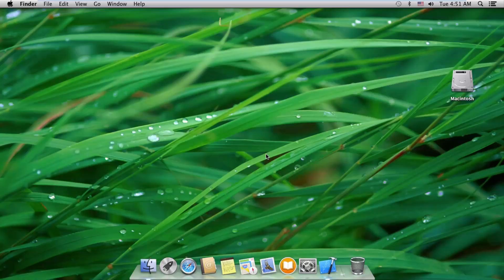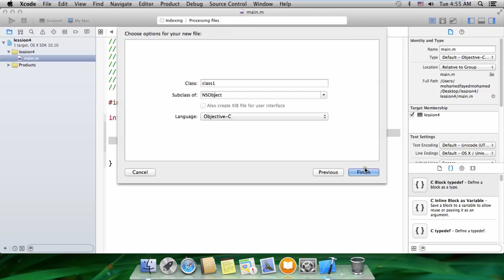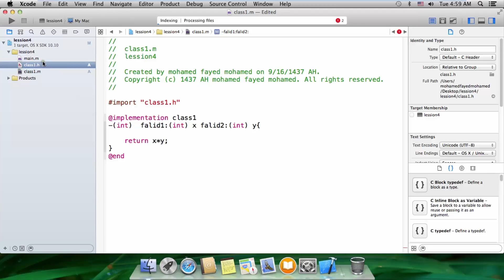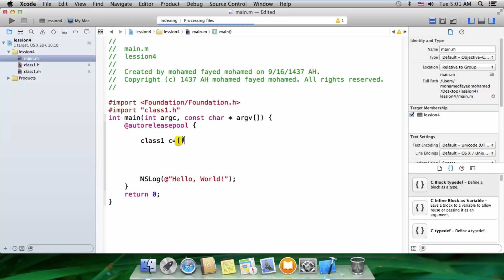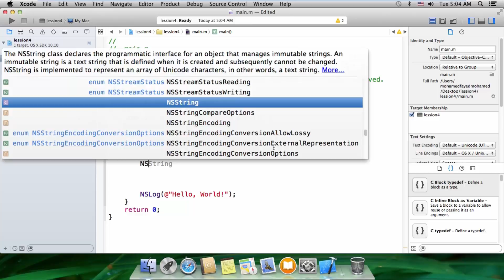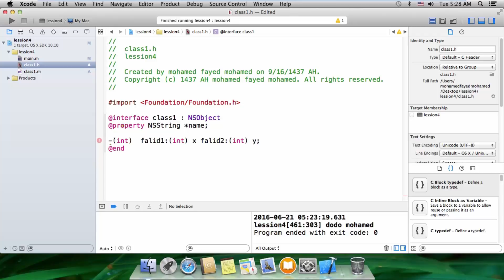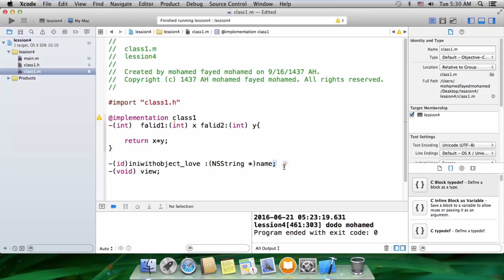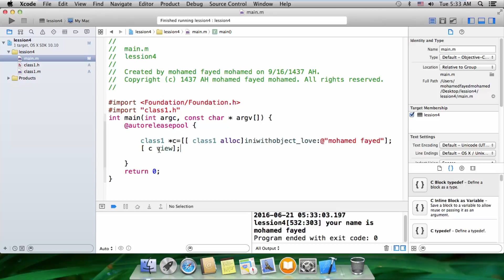objective c tutorial 4 arabic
عزيز المشاهد يمكنك الان تحميل تطبيق انا المبرمج المحترف 2018 لكى يسهل عليك
مشاهدة الفديوهات من خلال التابليت او الهاتف المحمول .

لتحميل تطبيق  " انا المبرمج المحترف 2018 " على المتجر جوجل بلاى

objective c tutorial 4  with mohamed fayed arabic
انا المبرمج المحترف
لمتابعة باقية الحلقات الاخرى يرجى زيارة صفحتناعلى فيسبوك

سوف تتعلم فى هذه الحلقة عن انشاء ميثود  int وكونسراكتور Constructors